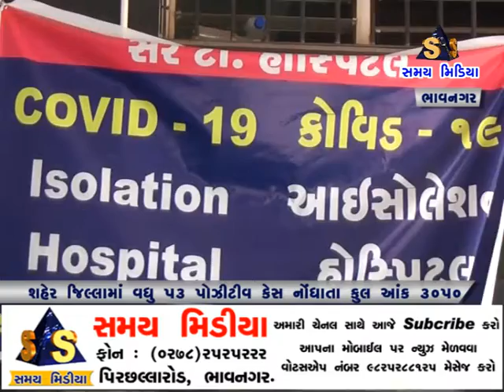તા.૦૪/૦૯/૨૦૨૦ના રોજ શહેર જિલ્લામાં વધુ ૫૩ પોઝિટિવ કેસ નોંધાતા કુલ આંક ૩૦૫૦ થયો